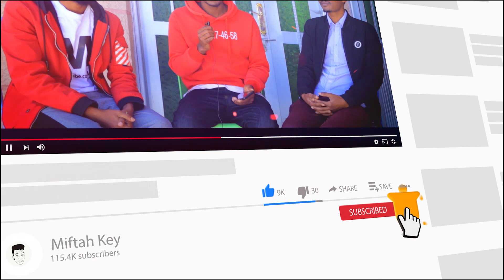ጓደኞቼን ባልጠበቁት መንገድ ቆንጆ አድርጌ ሰርፕራይዝ አደረኳቸው | Miftah Key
እዚህ ቻናል ላይ የሚለቀቁ ቪድዮዎችን በሙሉ አውርዶ ዩቲውብ ላይ እንዲሁም ሌላ ሶሻል ሚድያ ላይ መጫን በጥብቅ የተከለከለ ነው።